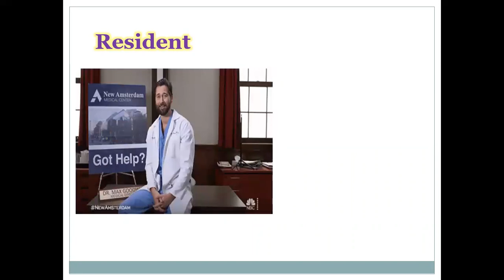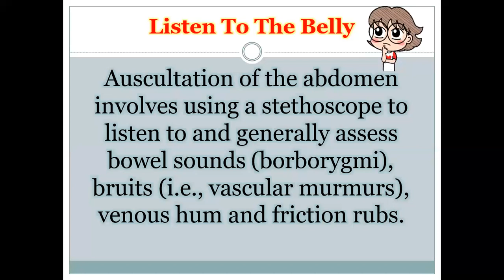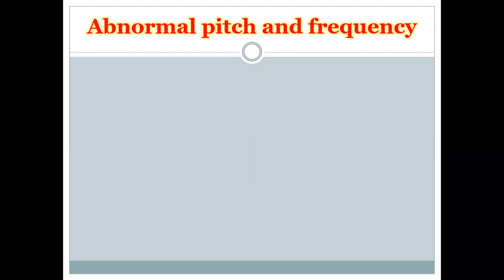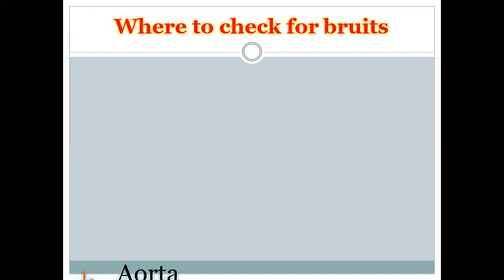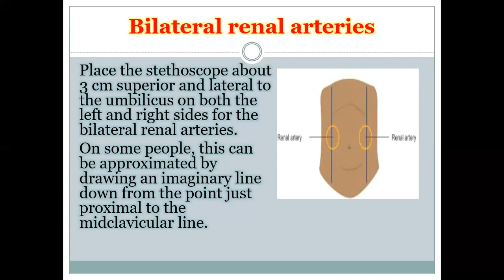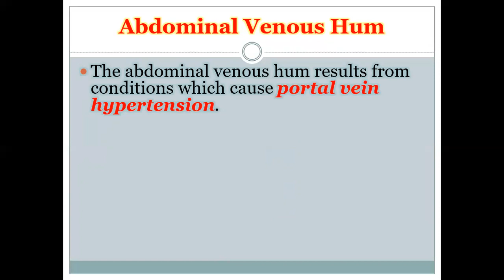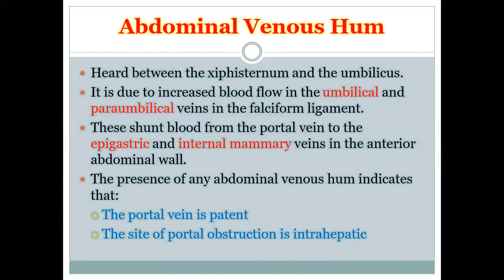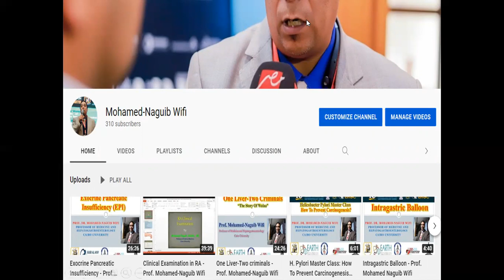Listen To The Belly - Clinical Skills Tips (Auscultation Of The Abdomen) -Prof. Mohamed-Naguib Wifi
This lecture about abdominal auscultation as part of abdominal examination